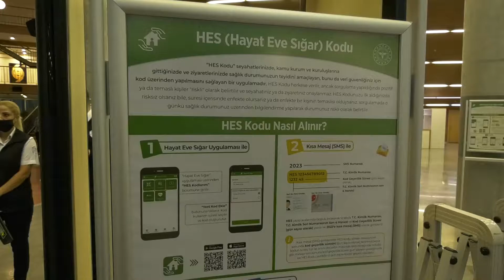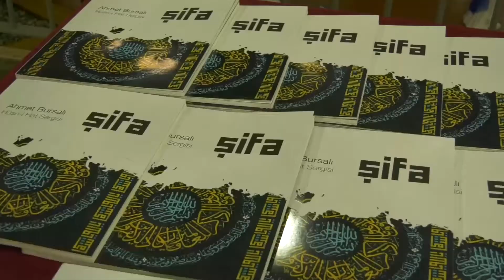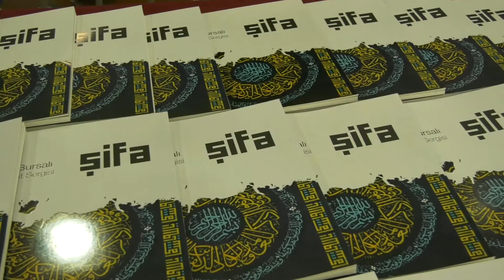Zeytinburnu ‘Kültür Sanat Sezonu’nu Açtı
Pandemi nedeniyle faaliyetlerine ara veren Zeytinburnu Kültür Sanat Merkezi 2020 – 2021 Kültür Sanat Sezonu’na Ekim ayı itibariyle yeniden başlıyor. Zeytinburnu Kültür Sanat Merkezi’nde alınan koronavirüs tedbirleri çerçevesinde seyirci kapasitesinin yarıya indirildiği, bina içinde maske, mesafe ve temizlik kurallarının aksatılmadan uygulanacağı ve sanatsal etkinliklere HES koduyla katılımın zorunlu olduğu bildirildi.